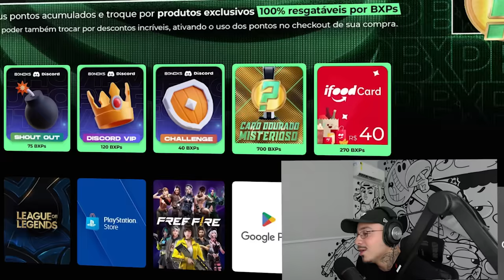TILTEI o LOUD CORINGA no APOSTADO! (passei a faca)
Semana dos Resgatáveis é na BONOXS! Clique e resgate seus BXPs até dia 21 de Agosto e aproveite!